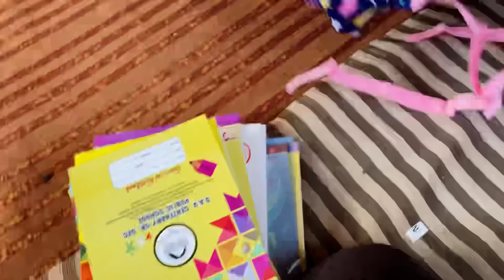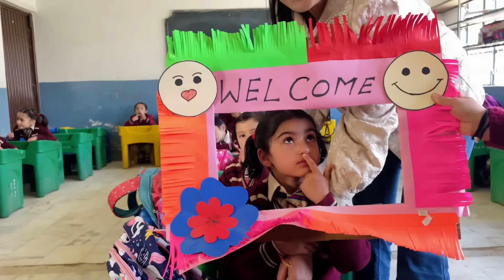School Me Naysha Ka Pehla Din🥹